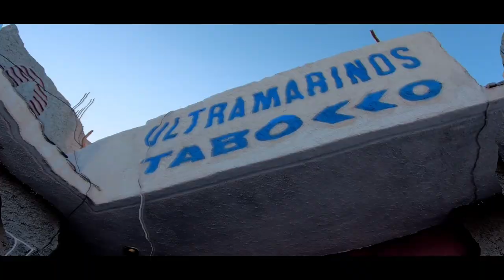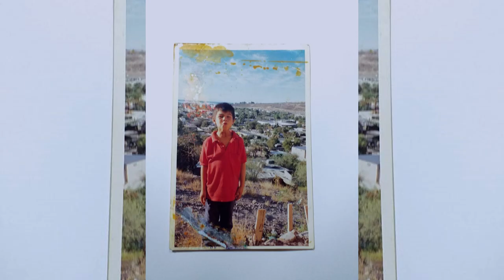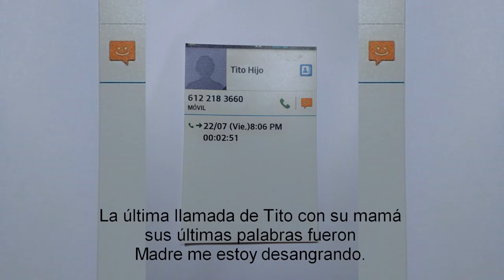Heberth Romero - Tito Hernández (Vídeo Oficial)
Autor: José F. Soto.
Producción Audiovisual: ElArmaRecords.

Agradecidos con todo el equipo, la gente y los Familiares que hicieron posible, esta memoria a Tito Hernández en paz descanse.
gracias por el apoyo y Dios los bendiga siempre de parte de la Familia de ElArmaRecords.

Agradecimiento especial a ChicsArma.